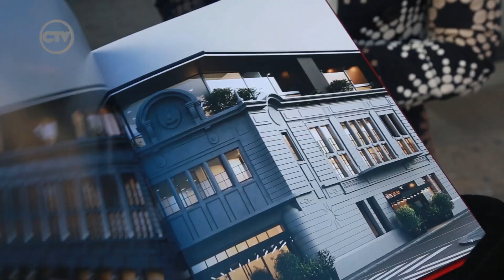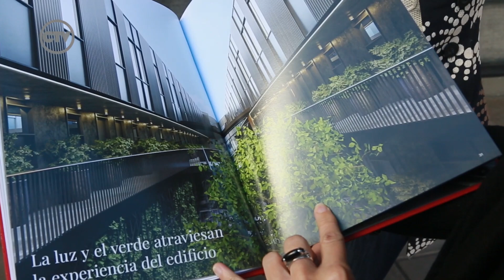GRAN TÓRTOLA de MUNDO Desarrollos. Patrimonio y Alta Calidad en el Microcentro. Arq Josefina Álvarez